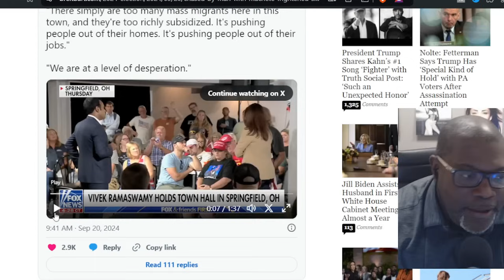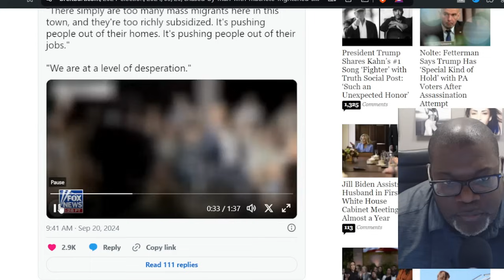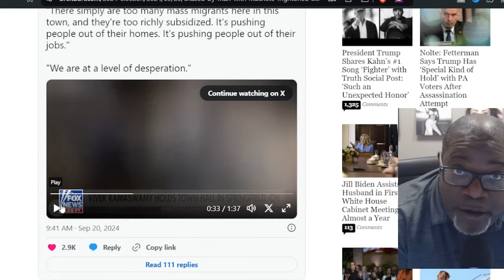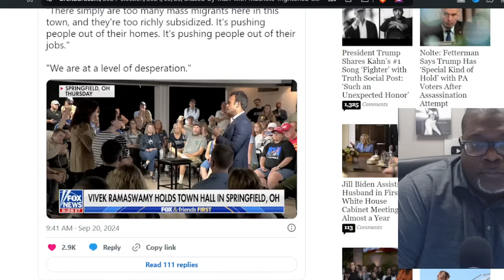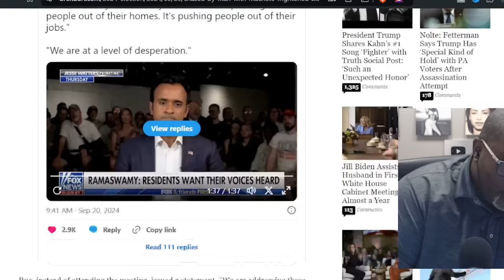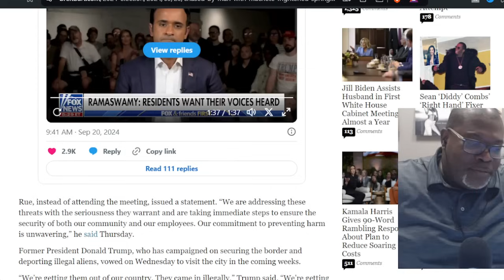Keeping Eyes on Vivek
"Keeping Eyes on Vivek," where we explore Vivek Ramaswamy's impactful visit to Springfield, Ohio. Amidst a backdrop of national immigration debates and local community challenges, Ramaswamy's presence has sparked both interest and controversy. Here's what you'll find in this deep dive:

🔍 Event Spotlight:
Town Hall Insights 🎤: We cover Ramaswamy's town hall, where he engaged with locals on topics ranging from immigration to national identity, offering his perspective on solutions and community unity.
Community Reaction 🗣️: From the anticipation before his arrival to the diverse reactions during the event, get a pulse on what Springfield residents are thinking and feeling.

🌐 Why It Matters:
Political Implications 🏛️: Ramaswamy's visit underscores his political stance and how it resonates in a city facing real-time immigration issues, reflecting broader national discussions.
Media Analysis 📺: We'll dissect the media's portrayal of the event, exploring how narratives are shaped and the role of journalism in covering such sensitive topics.

🎥 Video Highlights:
Exclusive Clips 📽️: See key moments from the town hall, including Ramaswamy's responses to direct community questions and his stance on contentious issues.
On-the-Ground Reporting 🎙️: Our correspondent captures the atmosphere, interviews with attendees, and the immediate aftermath of such a high-profile visit.

Don't miss out on understanding one of the most talked-about political engagements of 2024.

🔔 Stay Tuned: For more in-depth political analysis, insights into key figures, and how they influence our world, keep your eyes on us!